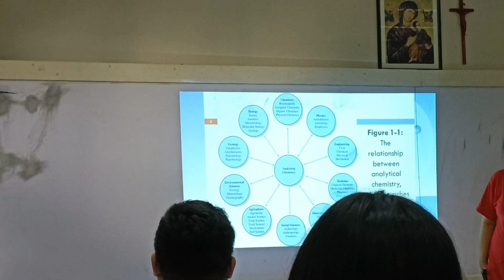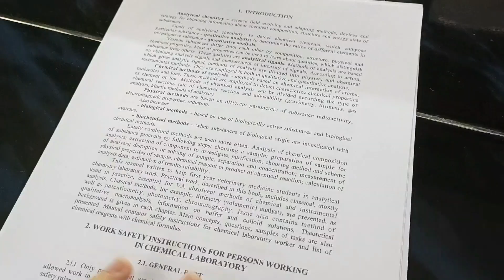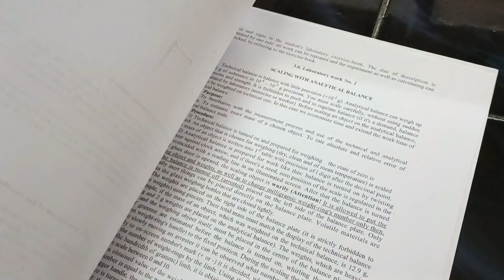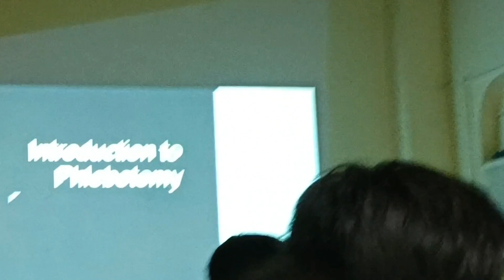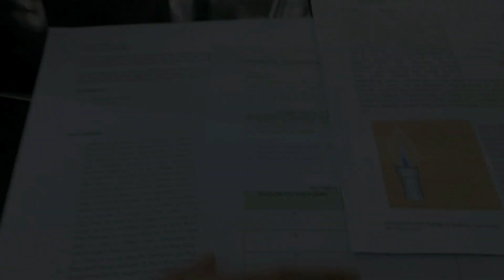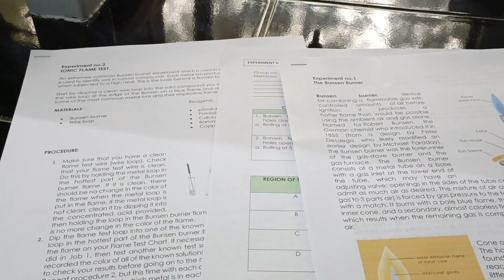medtech diaries💉2nd semester, lab experiments, capillary puncture | Kim Carpio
medtech diaries season 1, episode 4💉

WATCH IN 1080p!

• tiktok. @kkiimmc